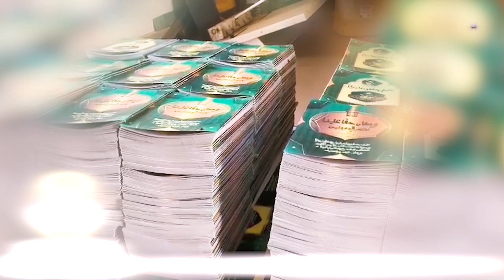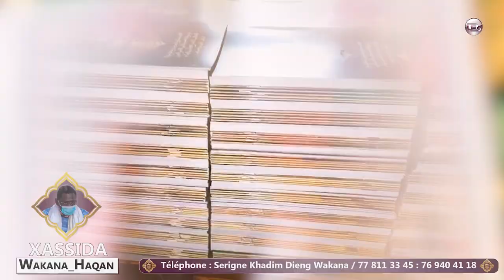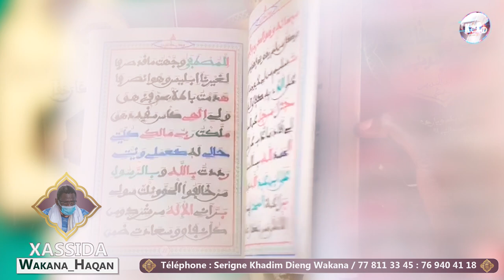🔴Machalah! Khassida Wakana Haqane Bi Serigne Hamsatou Mbacké Sohibou Binde Te Niou Defar Ko Si...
N'oubliez pas de cliquer sur la cloche de notifications. Pour plus d'informations Contacter nous aux 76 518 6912